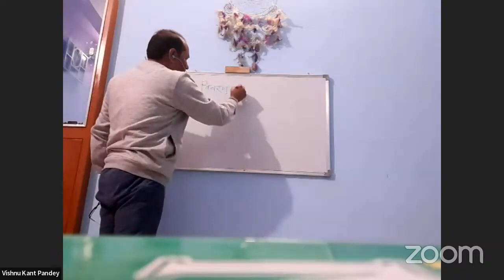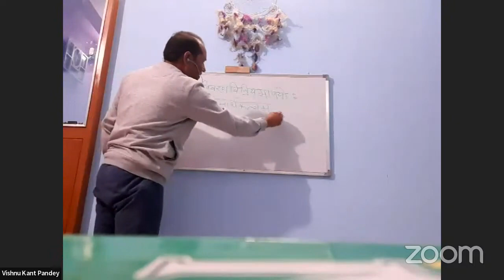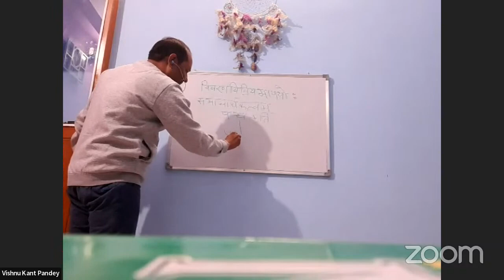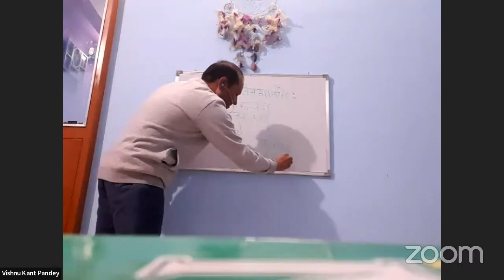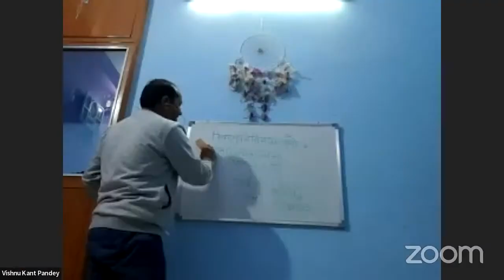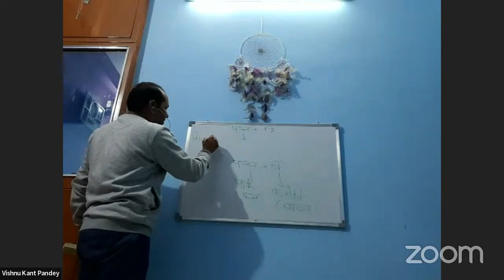वैयाकरणभूषणसार धात्वर्थ ।पाठ 15। अध्यापक आचार्य विष्णुकान्तपाण्डेय।